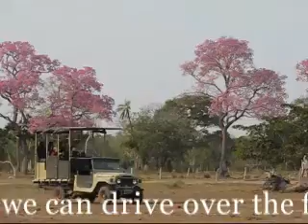Dry season in the Pantanal